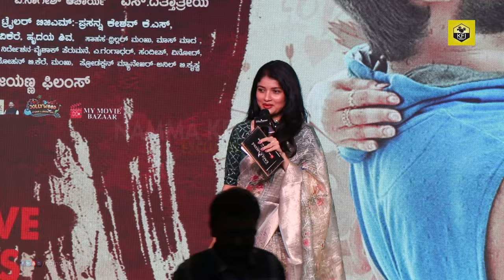Pranayam Movie Trailer Launch Event | Rajavardan |Naina Ganguly | Mano Murthy | S Dattatreya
"Pranayam" Kannada Movie 4k Trailer, Starring Rajavardan, Naina Ganguly,
Directed by S Dattatreya, Produced by Paramesha & Music by Mano Murthy

♪ Movie : Pranayam - Trailer
♪ Producer: Paramesha
♪ Actros : Rajvardhan, Naina Ganguly and others
♪ Director : S Dattatreya
♪ D.O.P : V Nagesh Aacharya
♪ Trailer BGM : Prasanna Keshava KS
♪ Banner : Mansi Ventures